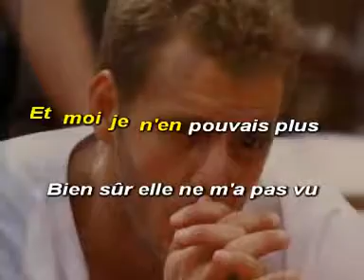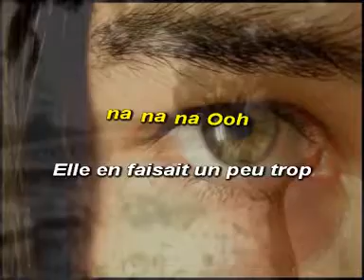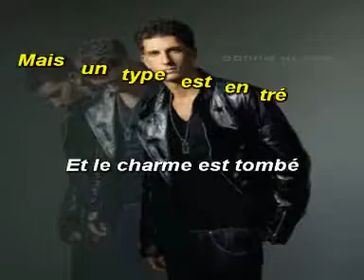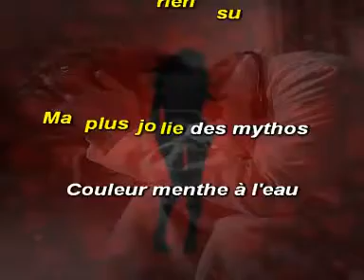Couleur menthe à l'eau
Sur une vidéo Karaoké, Couleur menthe à l'eau, Eddy Mitchell à l'harmonica chromatique Hohner Super64.